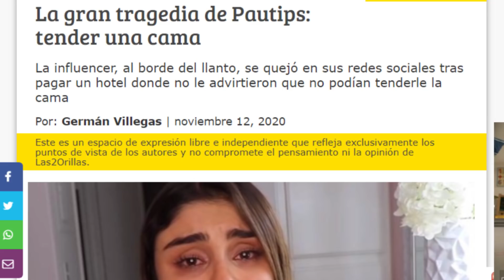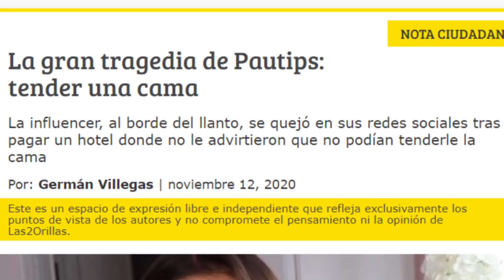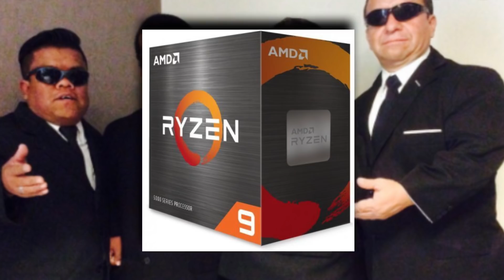Los Youtubers Más Ridículos (PAUTIPS 😔)